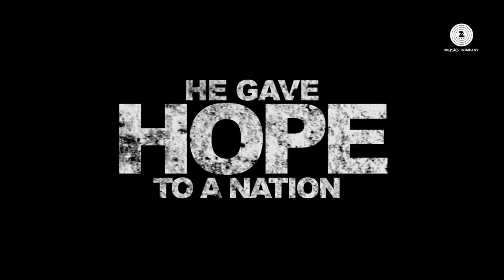Anna Official Trailer Shashank Udapurkar, Tanishaa Mukherji, Govind Namdeo & Rajit Kapoor YouTu